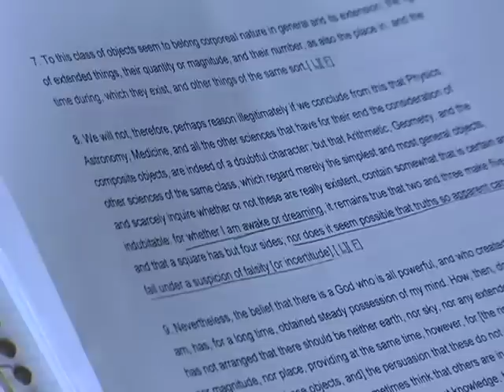ECTV - Multitasking & Study Habits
What do you do when you study?  ECTV's Stephen Juliano takes a look at how multitasking can affect your academic performance.